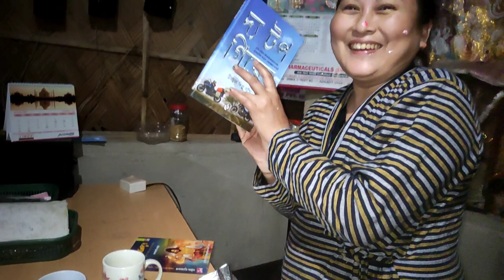Happy Bhugali Bihu🔥 || মাৰ Birthday Celebrated হ’ল🎂🎂